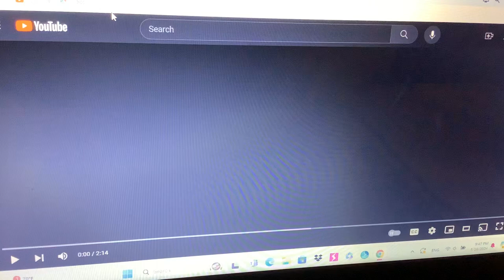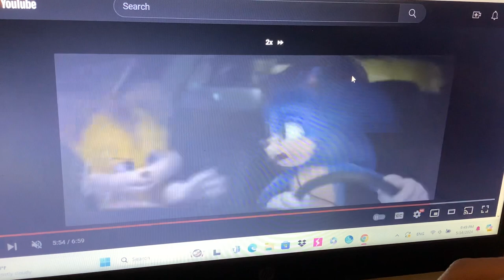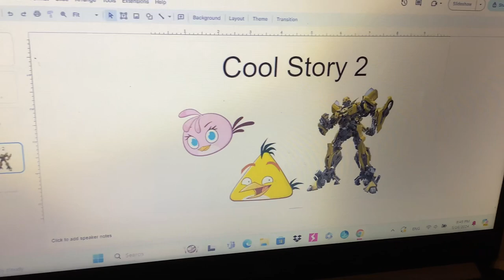Cool Story 2 (Toy Story 2) Trailer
Plot:
When Bumblebee was AutobotNapped by a greedy toy collector and is nowhere to be found, Chuck and his friends set out to rescue him. However, Bumblebee gets tempted by the idea of becoming immortal in a museum.

Cast:
Bumblebee as Woody (Both Main Heroes Smart Kind and vain at times)
Chuck as Buzz Lightyear (Both Brave Kind and helpful)
Horton as Hamm
Mike Wazowski as Mr.Potato Head
Bomb as Slinky Dog
Henry the Green Engine as Rex (Both Green Kind scared and clumsy)
Arcee as Bo Peep (Both have similar colors Beautiful and Girlfriends to Bumblebee and Woody)
Major William Lennox as Sarge (Both Brave Green and Soldiers)
Nest Soldiers as Sarge's Soldiers
Optimus Prime CrossHairs Drift Hound Mirage Wheeljack Red Thomas Percy and Dusty Crophopper as Themselves (Andy's Toys)
Julian Clifton as Andy Davis
Boo as Baby Molly Davis
Sara Clifton as Mrs.Davis
Doug as Buster
Celia Mae as Mrs.Potato Head
Otis as Wheezy
Stella as Jessie (Both Smart Tomboyish and Girlfriends to Chuck and Buzz)
Grimlock as Bullseye (Both are different types of animals and Good Friends to Bumblebee and Woody)
Starscream as Stinky Pete (Both Have Neutral Personalities Arrogant and Selfish)
Donny as Al Mcwhiggin
Jim Jake and Jay as The Alien Trio
Darth Vader as Evil Emperor Zurg
Miles Tails Prower as Utility Belt Buzz